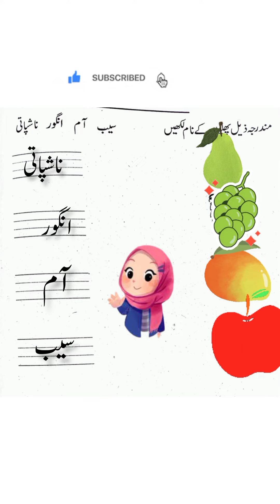پھلوں کے نام | fruit names in Urdu | Urdu learning with fun studio